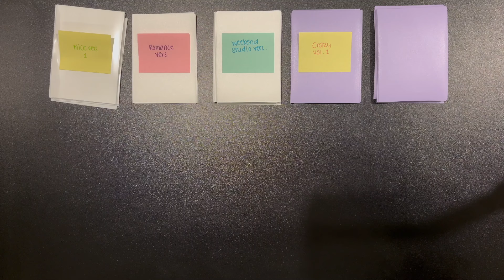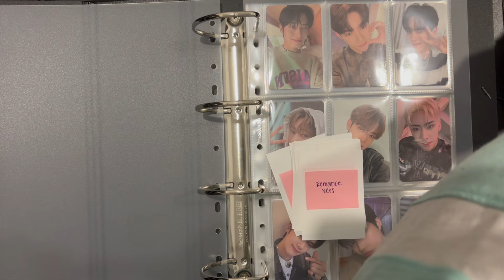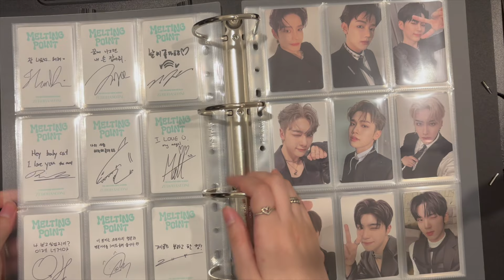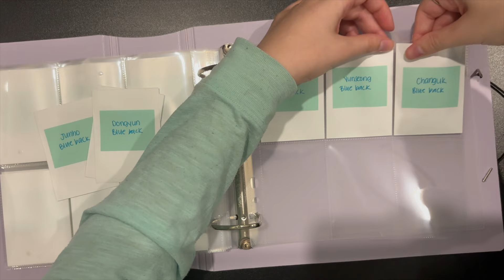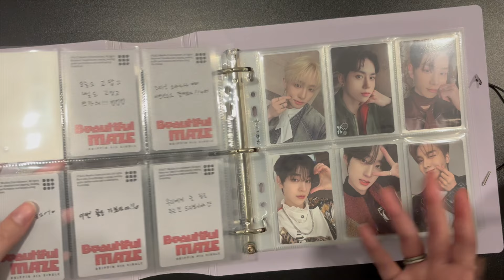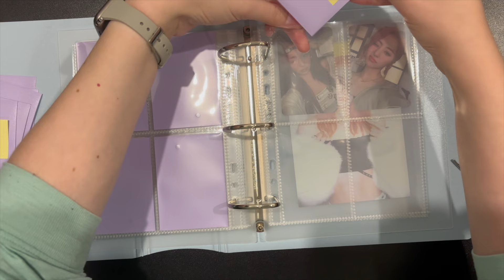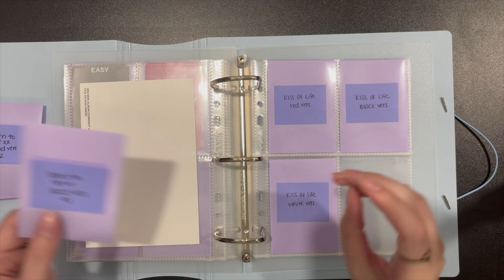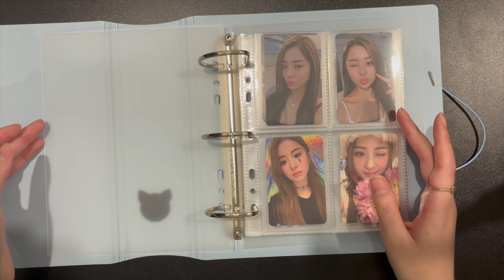✻ interlude ✻ setting up for new comebacks + starting a new collection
Welcome! Let's set up for all the new comebacks for the groups I'm collecting, plus I have a new group I started to collect for, so let's get started preparing for them as well! Let me know if you're planning to collect for any of these comebacks as well ^^

(Also I did say ot for the zerose version, but ik there are only seven, i misspoke I meant getting 9 albums)

trade/sale IG: pvhsvt

 ⤥♡࿐ feel free to jump around:
00:00-01:08 intro
01:08-03:55 boynextdoor
03:56-09:43 zerobaseone
09:44-18:59 drippin
19:00-25:20 le sserafim
25:21-34:12 new collection